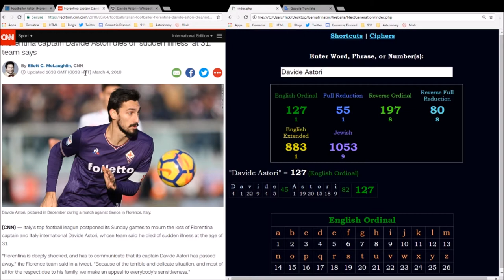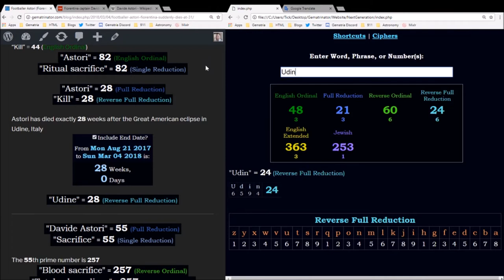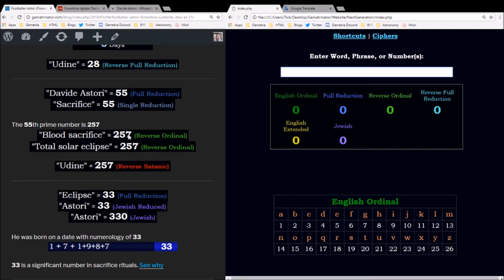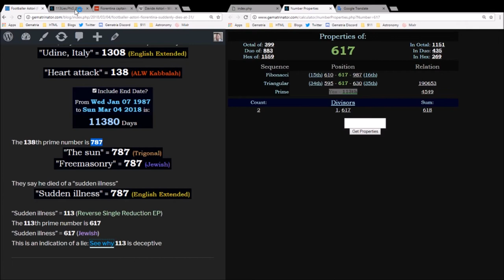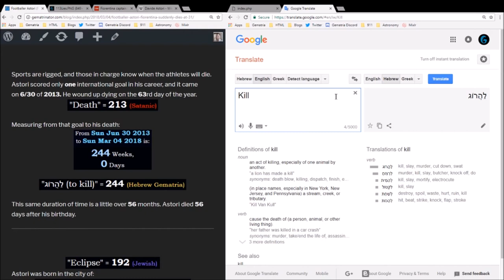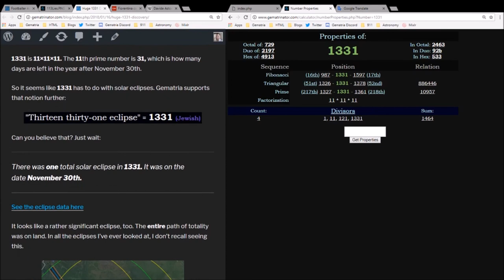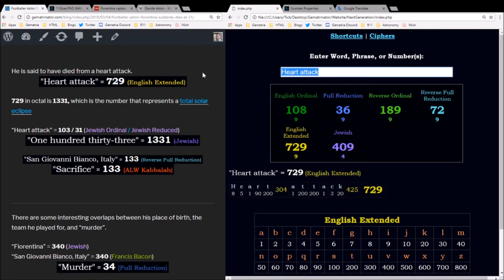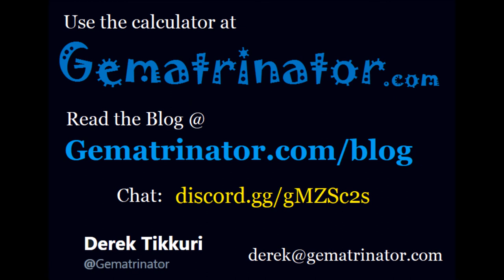Davide Astori - Murdered by the Numbers - Learn the Gematria Code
This man is coded with the number 17, one of the most prolific numbers surrounding sacrifice rituals. See how the details surrounding his death point at this being no mistake.

This information is largely being censored - this is my second YouTube channel.